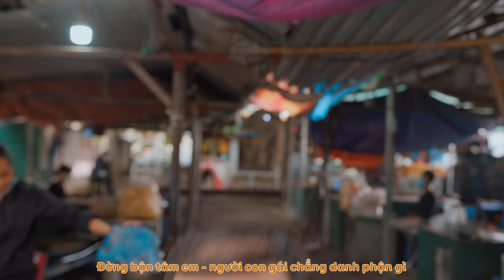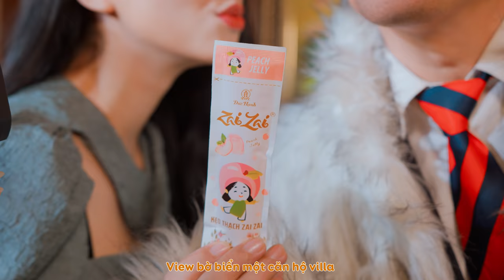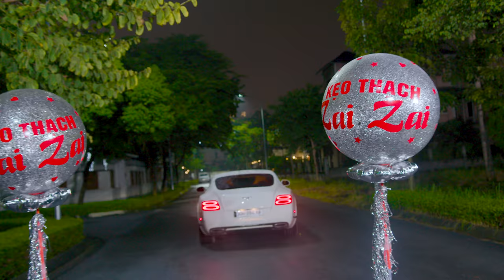[Nhạc Chế] Bố Vợ Tôi Là Ông Trùm Parody- Đỗ Duy Nam - Danh Hài Quang Thắng - Thái Dương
Một bản nhạc chế siêu hài hước!
Cảm công ty giải trí ACV Music đã cho phép chúng tôi sử dụng bài hát này.
 Cảm ơn Kẹo Thạch Zai Zai đã đồng hành cùng chúng tôi trong clip này
Kẹo Thach Zai Zai - Nhai Là Thích
Diễn Viên: Đỗ Duy Nam - Danh Hài Quang Thắng - Thái Dương - Ngọc Anh - Hà Bùi - Đức Anh và một số diễn viên khác.
Thông điệp nhỏ bé:
Hãy biết trân trọng hạnh phúc gia đình!
Vợ là số 1